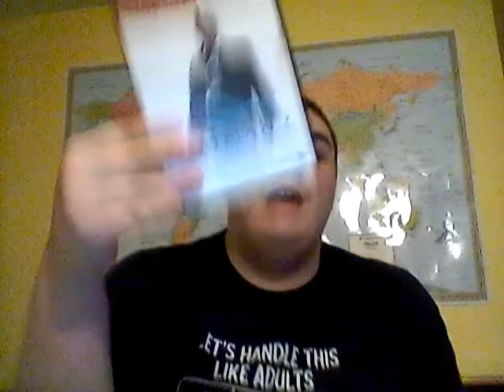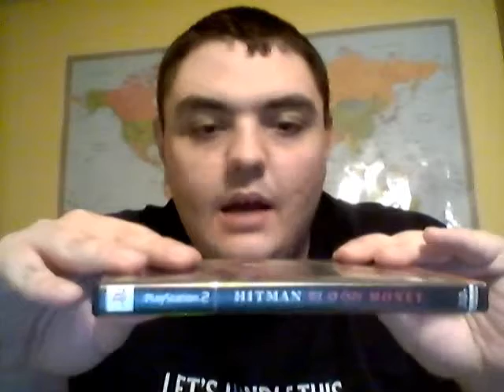My Hitman collection